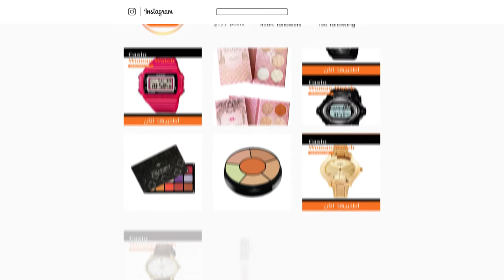فيديو دعائي احترافي لمتجر الكتروني | شركة بريزة للتسويق الالكتروني